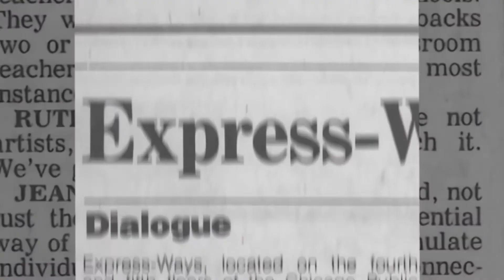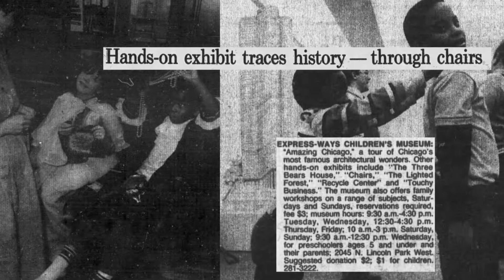Chicago Children's Museum: First 40 Years